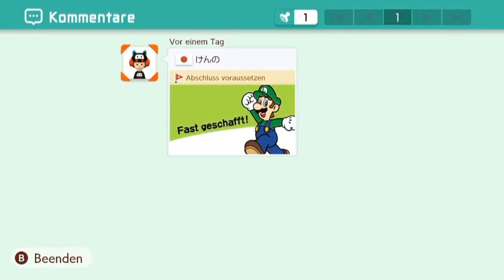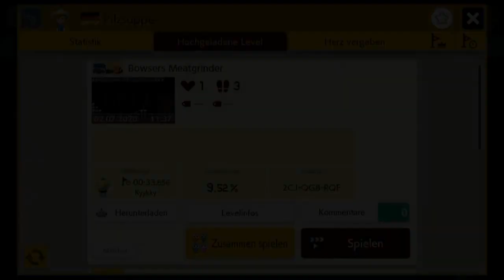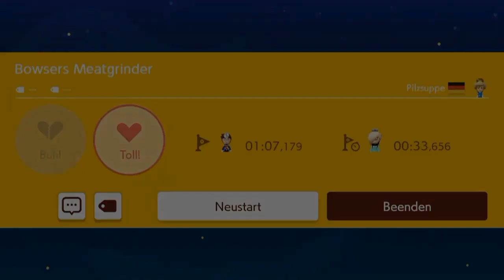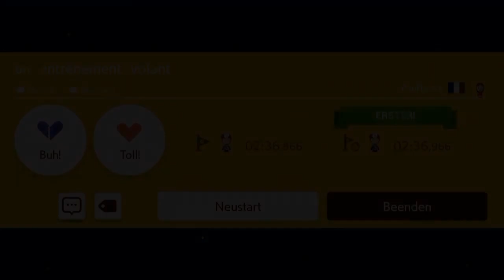[277] Jetzt aber! Eine Stunde Uncleared Expert || Super Mario Maker 2 (Blind) – Let’s Play